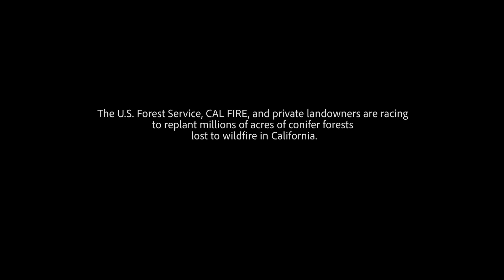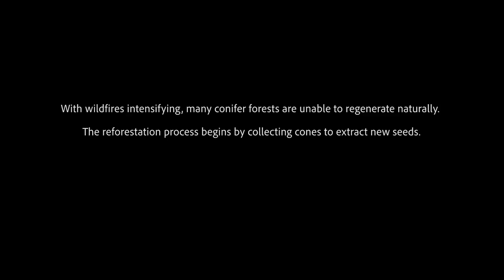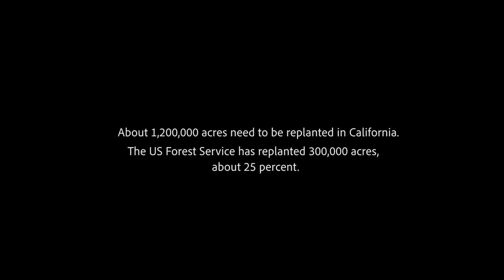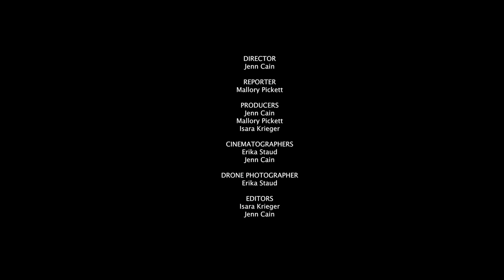Can California Forests Be Saved?🌲 | KQED Truly CA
Conservationists brave dizzying heights in an effort to rehabilitate forests after California wildfires.

In the midst of intensifying wildfires and global warming, California faces an overwhelming struggle to replant millions of acres lost to recent wildfires. The process of replanting starts by hand-picking the cones of mature conifers. By identifying species that are more adapted to climate change, geneticists are able to replant conifers that have the best chance of survival. The short documentary Reforestation follows the monumental effort to rebuild California forests, one pine cone at a time.

A film by Jenn Cain and Mallory Pickett

00:00
1:00 Tree climbers harvest pine cones to extract new seeds
2:39 Red fir pine cone
3:01 Chaparral Fire, San Diego County
3:41 1.2 million acres of forest need to be replanted in California
4:16 USDA Forestry service, El Dorado County
4:46 CAL FIRE Reforestation Center
7:08 Placerville Nursery, where seedling trees are shipped out to areas in need
7:30 Replanting site in Yosemite